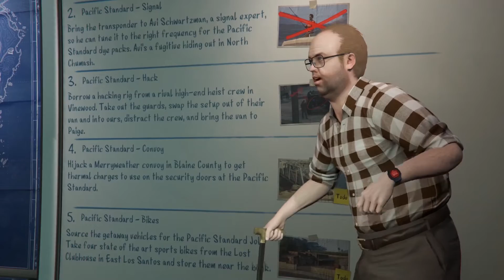GTA V: Online - Pacific Standard PT3 EP22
GTA V: Online - Episode 22

◆ Join us as we launch head first into the long awaited PC version of Grand Theft Auto V, online.

In this series we mission, heist and crash our way across the island of San Andreas.

We're always looking to improve our videos so if you have any comments or suggestions, please let us know.

◆ With:
Alex, James, Nik and Neil - Camera - Edit